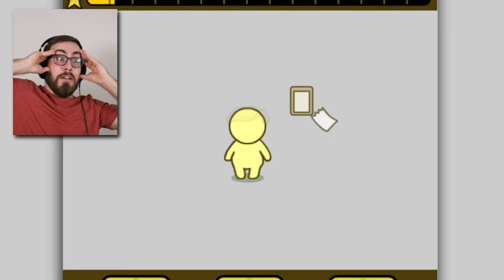Making a Retired Hero GREAT AGAIN! (Grow Comeback - Flash Game)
He's old. He's fat. He's bald. UNTIL TODAY, when we turn him back into the demon slayer he once was!